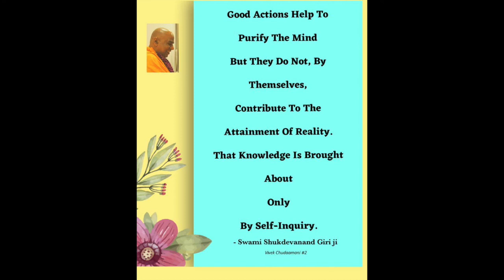Vivekchudamani - Hindi - Lecture 2 - 24th June 2020